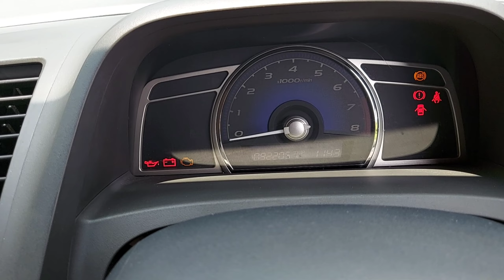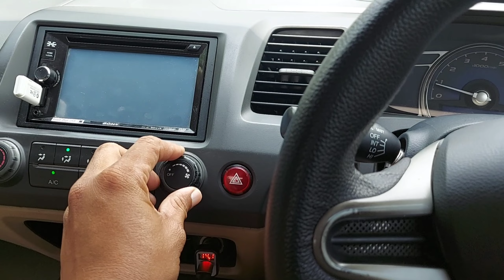Honda civic FD manual 1.8 th 2011 | civic batman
sudah soldout / terjual